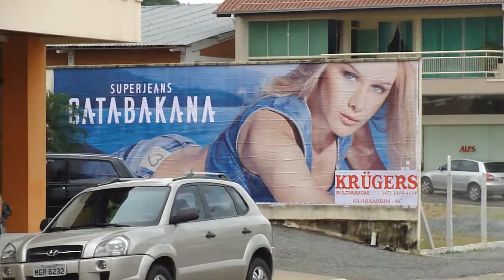Papai Noel mora numa esquina da urbe de Guaramirim - SC